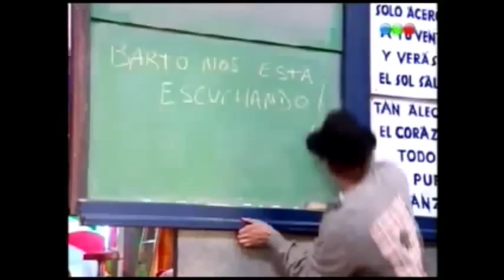Casi Angeles 1° Temporada - Capitulo 133 (3/4)